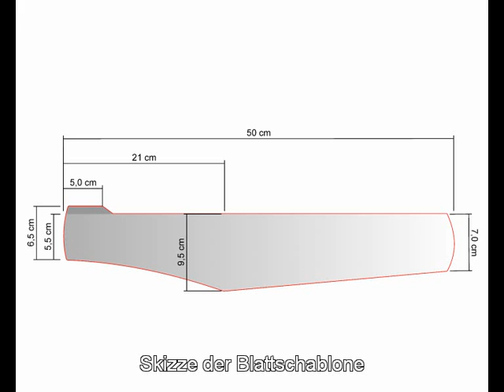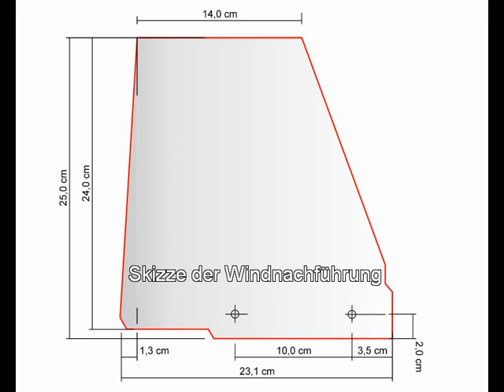Eigenbau Windenergieanlage - Update 2012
Eigenbau einer Kleinwindenergieanlage mit einem Fahrradnabendynamo, entstanden als spontanes Wochenendprojekt.
Einfacher und robuster Aufbau, mit rel. wenig Aufwand und einfachen Werkzeugen zu erstellen.
Wegen der vielen Nachfragen zu dem Vorgängervideo sind in diesem Videoupdate zusätzliche Informationen für den Nachbau enthalten.
Diese Anlage läuft mittlerweise seit drei Jahren problemlos (Stand Juni 2012). Allerdings habe ich die Rotorblätter zwischenzeitlich entsprechend der im Video enthaltenen Skizze gekürzt, da sie sich bei starkem WInd zu sehr verbogen haben.